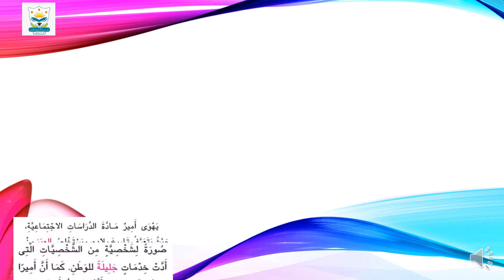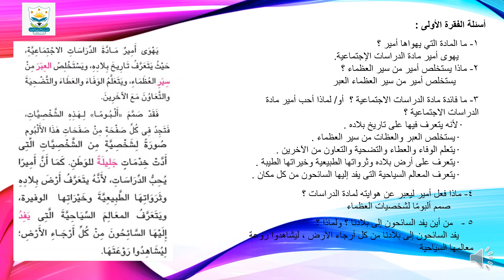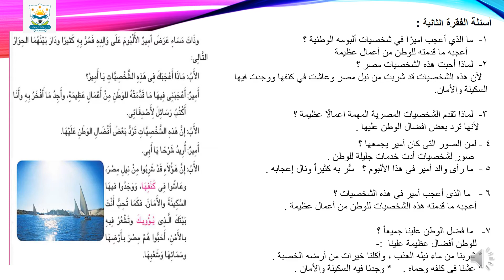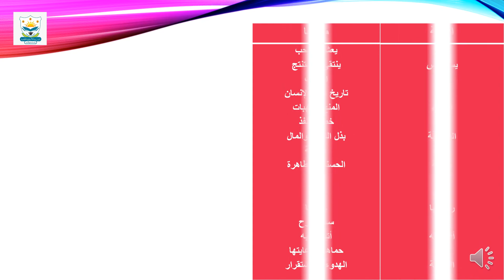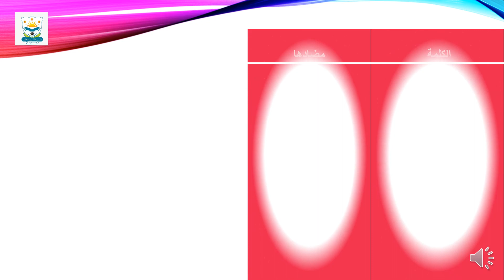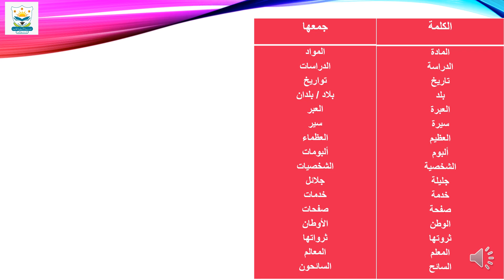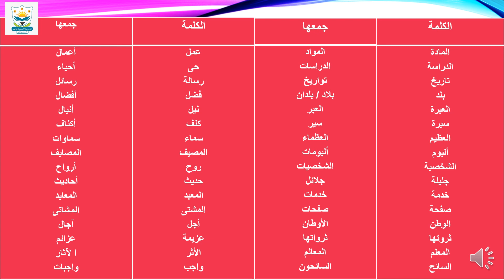الوحدة الأولى الدرس الثانى حب الوطن 5أ عربي أ. ابتسام جابر